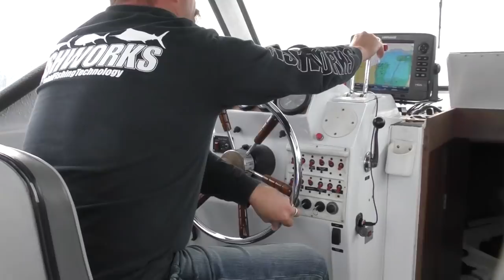Fishing Tips for Coho Salmon & Lake Kachess Kokanee Fishing | NWFRTV #25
NWF connects with Captain's Rob & Amber of Sekiu Charters for coho salmon fishing out of Neah Bay, Washington. Special guest James Beasley of Wicked Lures is on-board for fast and furious salmon fishing action. Some fun footage of a massive whale pod is an added bonus. Area information, fishing techniques, and tips for how to catch Coho salmon offshore are covered.

Then Mike Carey talks Lake Kachess in Washington State, elevation 2500'. Targeting kokanee, Mike catches some nice fish using Mack's Lure gear like the Double D dodger. Kokanee depths, gear, and tactics and more! Kachess has some nice fish including rainbows and bull trout.